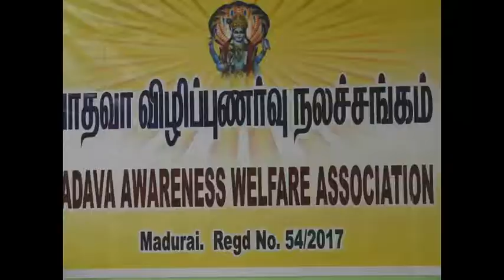மதுரை யாதவ் விழிப்புணர்வு நல சங்க கூட்டம் - Madurai Yadav Awareness Welfare Association Meeting